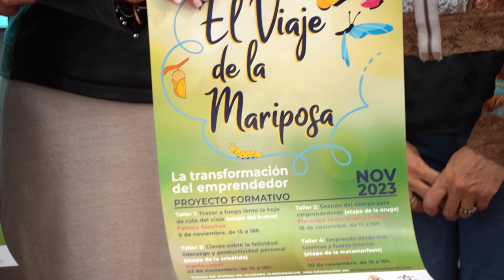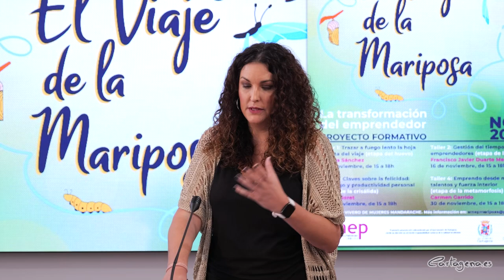Amep ofrece cuatro talleres formativos en Cartagena para personas emprendedoras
‘El viaje de la mariposa' es un proyecto formativo desarrollado por la Asociación de Empresarias y Profesionales de Cartagena y Comarca (AMEP). A través de cuatro talleres impartidos durante el mes de noviembre, en el Vivero de Empresas para Mujeres de la concejalía de Igualdad, las personas que estén interesadas en emprender o que ya lo hayan hecho, podrán formarse en competencias clave para desarrollar su negocio. Es imprescindible para participar inscribirse a través de este enlace.

Cristina Mora, concejal de Igualdad, ha presentado el proyecto junto a Nuria Castillo, presidenta de AMEP, y Laura Susmozas, vocal de financiación y subvenciones de la asociación y encargada del proyecto.

El proyecto se divide en cuatro talleres que simbolizan “las cuatro etapas como el proceso de metamorfosis de la mariposa, que comienza en la etapa del huevo, continúa en la etapa de la crisálida, luego la mariposa es oruga y en la metamorfosis fortalece sus alas para poder volar”, ha indicado la edil.

Una noticia compartida por los medios destacaba que “los proyectos empresariales puestos en marcha por mujeres tienen mayor resistencia a las crisis”, ha afirmado la edil, explicando que se trata de un estudio “que pone en valor que las mujeres, cuando se ponen a gestionar una propuesta empresarial, invierten muchísimo en formación”.

Por eso, desde Amep se apuesta por la formación para todas aquellas personas que quieran emprender, con el objetivo de que “entren en este mundo empresarial con toda la formación posible”, ha destacado la presidenta de la asociación.

Los talleres se impartirán los jueves 9, 16, 23 y 30 de noviembre, en el Vivero de Empresas para Mujeres, de 15:00 a 18:00 horas, “en un horario también que nos permita el poder conciliar”, ha destacado Castillo, presidenta de Amep.

El primer taller, ‘Trazar a fuego lento la ruta del viaje’ (etapa del huevo), estará impartido por Fabiola Sánchez. Durante este se tratará de manera creativa como elaborar la hoja de ruta que permitirá empezar un proyecto. En el segundo taller, ‘Gestión del tiempo para emprendedores’ (etapa de la oruga), “ Francisco Javier Duarte Medina nos ayudará a gestionar el tiempo”, ha indicado Susmozas, coordinadora del proyecto.

‘Claves sobre la felicidad: liderazgo y productividad persona’ (etapa de la crisalida), será el tercer taller que imparta Vigela Lloret, “ desde dentro hacia afuera, vamos a establecer claves para conquistar esa felicidad, ese liderazgo y establecer las nuestras”, ha destacado Susmozas. Y por último, ‘Emprendo desde mis talentos y fuerza interior’ (etapa de la metamorfosis), impartido por Carmen Garrido, será el taller que ponga fin a ‘El viaje de la mariposa’.

Las inscripciones se gestionarán a través de este enlace.